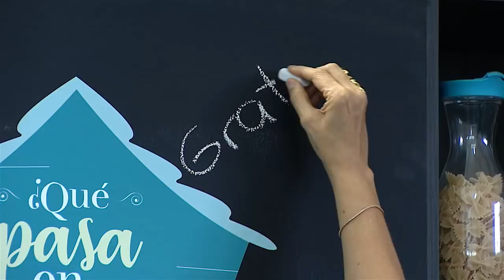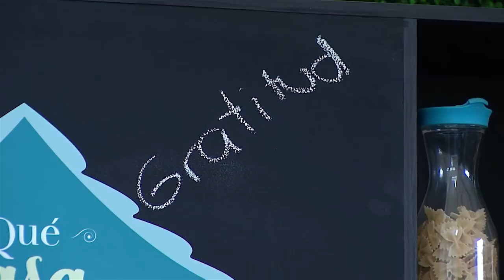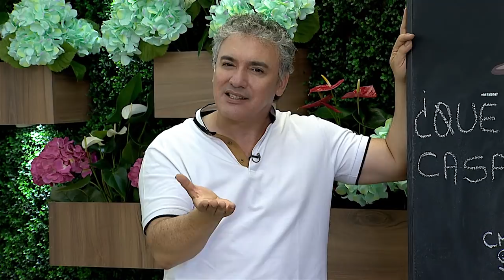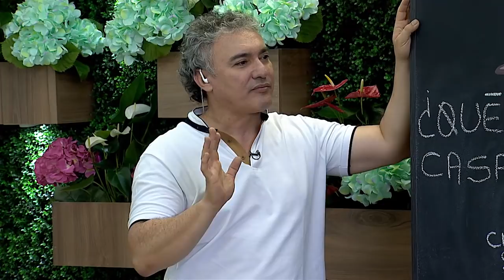Qué pasa en casa de Viena Ruiz 🏡 ¿Qué Pasa En Casa? - Tele VID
En este programa tenemos en nuestra casa a la presentadora Viena Ruiz, quien nos contó de su rol como madre, de su entorno familiar, de su vida espiritual y de su llegada a nuestro canal Tele VID.
Acompáñanos junto a Katerine Granados y el Padre Juan Diego Ruiz.